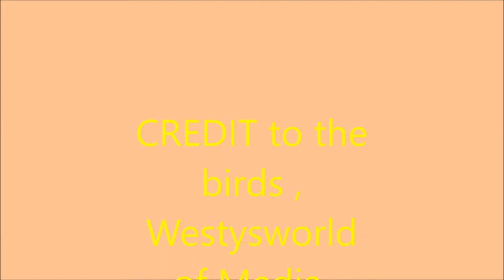The Birds movie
Two  birds  in a back alley .